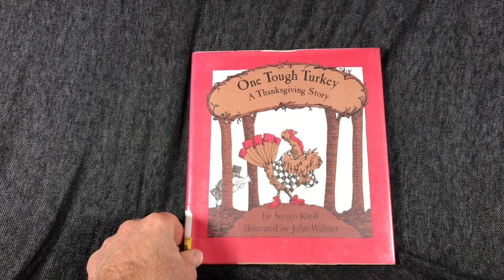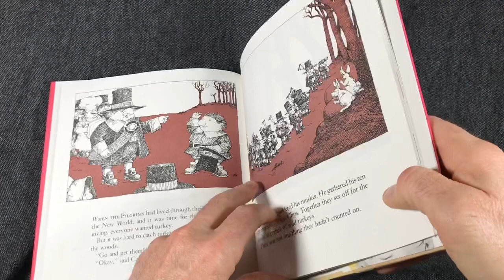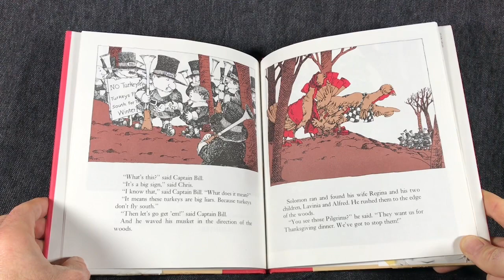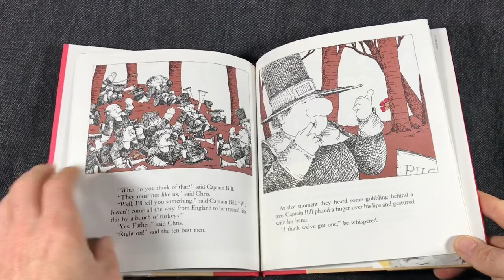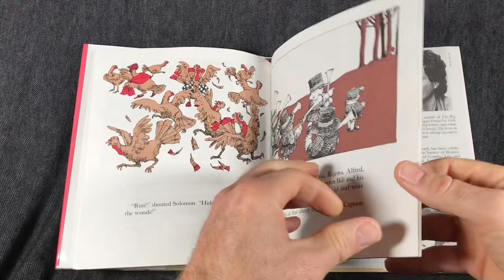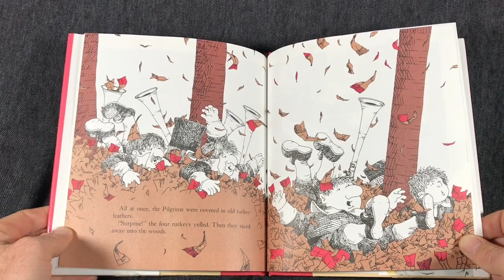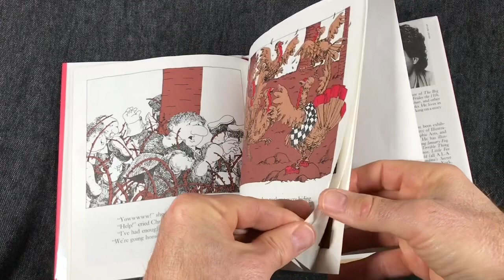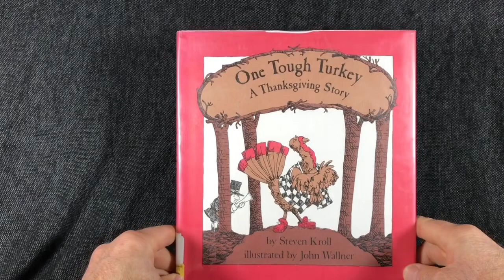One Tough Turkey A Thanksgiving Story | Read Aloud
Solomon is one tough turkey! And when the Pilgrims aim to make Solomon their dinner, he has other suggestions for their feast.

Thank you Steven Kroll and John Wallner